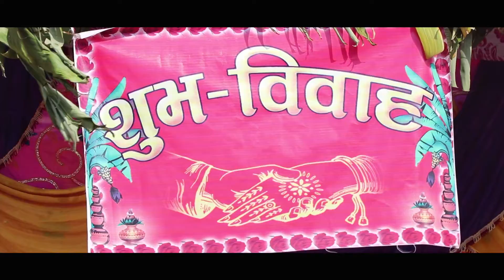Resunga Catering Fnl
Devdaha Television is authorized to upload this video. Using of this video on other channels without prior permission will be strictly
prohibited. (Embedding to the websites is allowed)